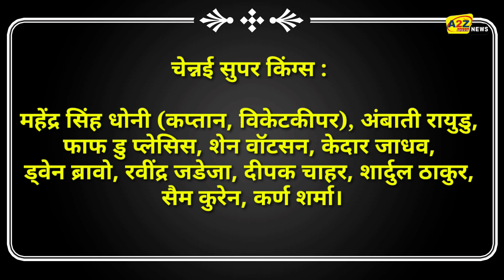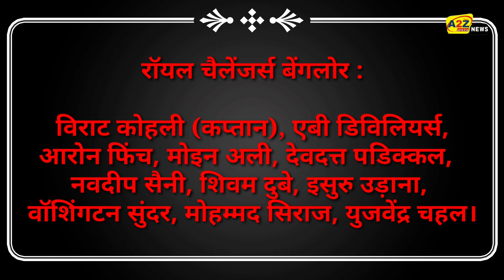RCBvsCSK: थोड़ी देर में होगा IPL 2020 का महा मुकाबला, देखिए कौनसी टीम है ज्यादा खतरनाक।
RCBvsCSK:  थोड़ी देर में होगा IPL 2020 का महा मुकाबला, देखिए कौनसी टीम है ज्यादा खतरनाक। RCBvsCSK: IPL 2020 will be a major match in a while, see which team is more dangerous.

 Having failed to perform consistently well, Mahendra Singh Dhoni's Chennai Super Kings will face Virat Kohli's Royal Challengers Bangalore in the Indian Premier League today.  All-rounder in the Chennai team could cut the cards of Kedar Jadhav, who had failed to win against Kolkata Knight Riders.

 Chennai had to face defeat by ten runs as they came close to victory and Jadhav's defensive batting came under severe criticism.

 Now it remains to be seen whether the team, which was generally hesitant to make changes, removes Jadhav of 35 years or someone else gets a chance.  Chennai's middle order remains a concern despite Shane Watson's return to form and Faf du Plessi's consistent performances.

 Captain Dhoni himself is not in the form he is known for.  If Jadhav is dropped, either Rituraj Gaikwad or N Jagadishan could be fielded, who have not had a chance since 2018.  The Chennai bowlers performed better in the previous match against KKR.  All-rounder Dwayne Bravo took 3 wickets.

 Karn Sharma, who replaced Piyush Chawla, also took wickets while bowling economically.  The pace bowling will depend on Deepak Chahar, Sam Curren and Shardul Thakur.  On the other hand RCB have a captain and batsman like Kohli who appear in form against Rajasthan Royals.

 Young Devadatta Padyakkal and veteran AB de Villiers have performed well.  Aaron Finch will also expect an aggressive innings.  In the bowling, nobody was impressed except for leg-spinner Yuzvendra Chahal and Washington Sundar.  Umesh Yadav, Mohammad Siraj and Navdeep Saini proved expensive.  The arrival of Sri Lanka's Isuru Udana will bolster the bowling.

 11 potential teams
 Chennai Super Kings: Mahendra Singh Dhoni (captain, wicketkeeper), Ambati Rayudu, Faf du Plessis, Shane Watson, Kedar Jadhav, Dwayne Bravo, Ravindra Jadeja, Deepak Chahar, Shardul Thakur, Sam Curren, Karn Sharma.

 Royal Challengers Bangalore: Virat Kohli (Captain), AB de Villiers, Aaron Finch, Moin Ali, Devadatta Padikkal, Navdeep Saini, Shivam Dubey, Isuru Flying, Washington Sundar, Mohammad Siraj, Yuzvendra Chahal.